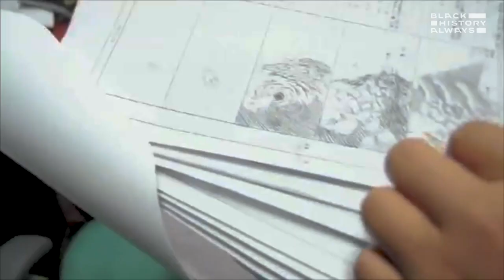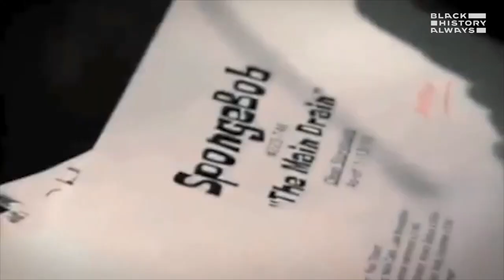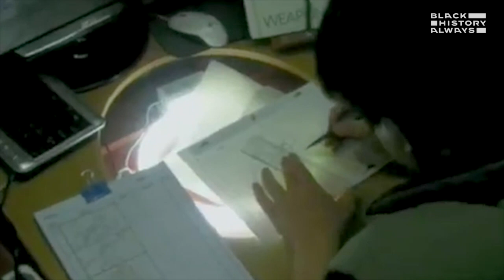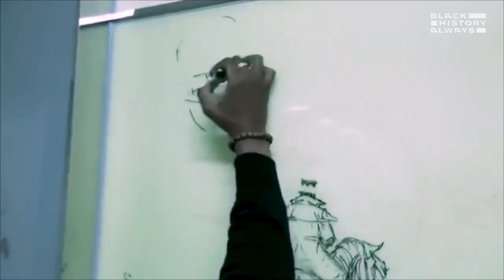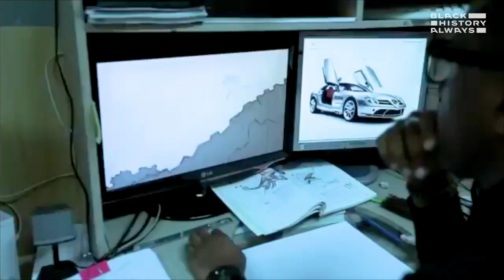Black and brilliant: Animation director of YASUKE LeSean Thomas | The Undefeated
LeSean Thomas talks about his journey from the South Bronx to South Korea and his new project about African samurai Yasuke.